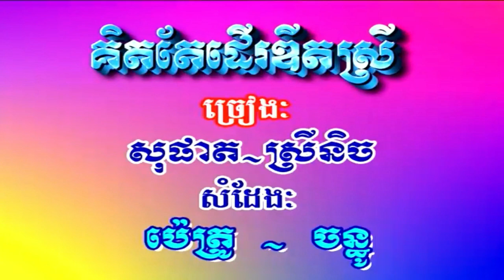ផ្កា​ក្រ​វ៉ាន់ ( MV ) គឹត​តែ​ដើរ​ឌីត​ស្រី HD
ផ្កា​ក្រ​វ៉ាន់ គង់ ឌីណា + គឹម សុគន្ធា _►HQ VSS¯50.79  គឹត​តែ​ដើរ​ឌីត​ស្រី សុផាត + គីង សូរិយា.